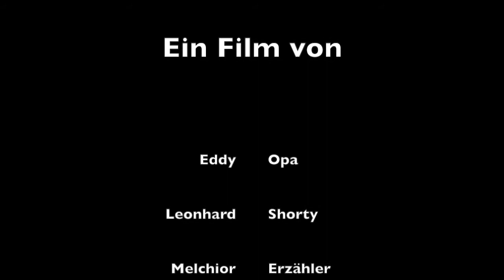Die Pandafamilie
Kinder der Kinderschule Bremen haben eigene Japan-Geschichten produziert.